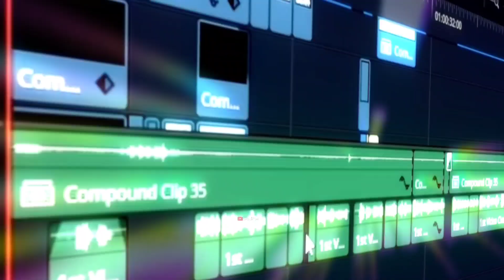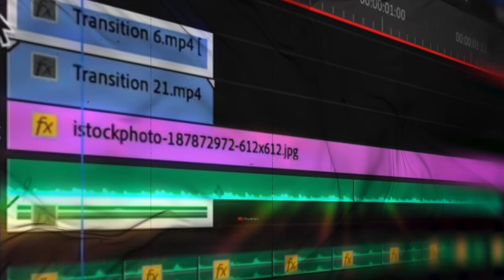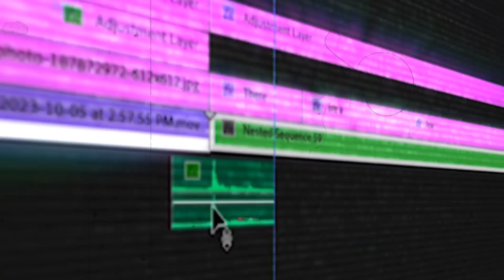Power of pro editing || How to edit youtube video in your phone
The ONLY Editing Guide You Need !

                 LOGO ✔️
                 BANNER✔️
                 INTRO ✔️
                 THUMBNAIL ✔️
                 GAMING OVERLAY ✔️
tag=
video editing
how to edit viral videos
ai video editing
video editor